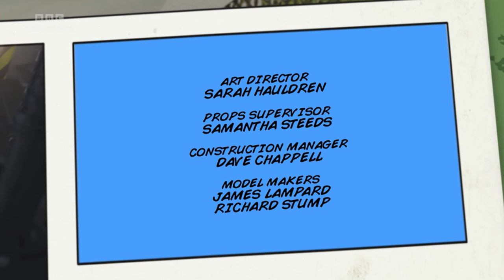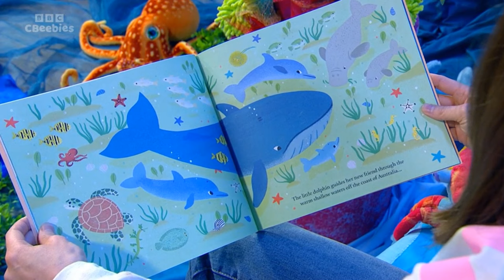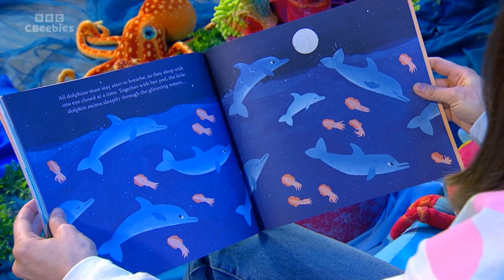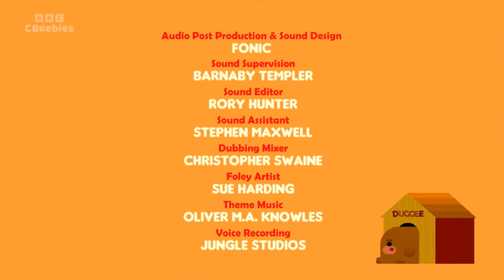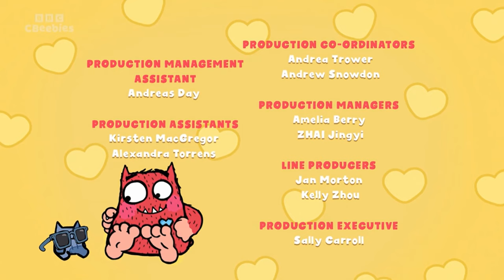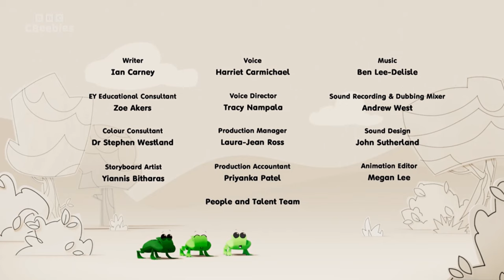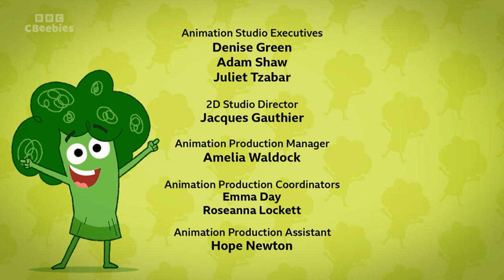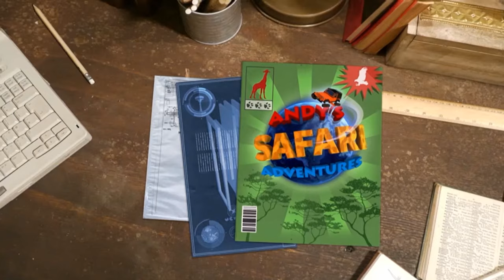CBeebies Continuity - 3rd January 2024